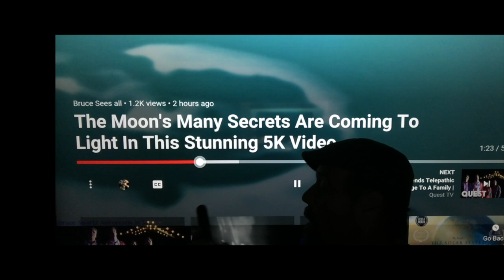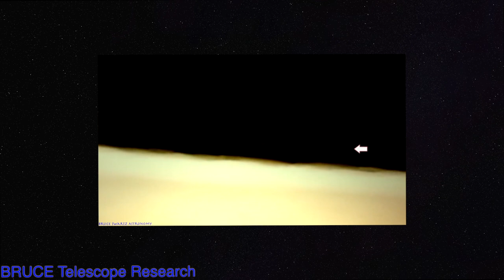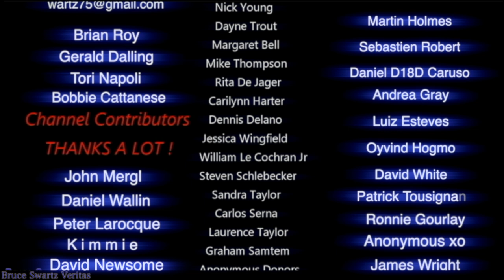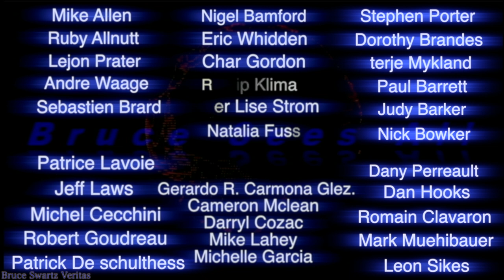Fireballs Being Launched & Ufo's Being Shot at On The Moon's Surface Top Secret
This channel is being hacked. please come back as often as you can.
Thank you for making this channel what it is.

If you want a moon base on your wall...had this started years ago...but never shared it out. For those curious.

a real ufo research video...posted on youtube for all to see the truth. Make your own mind up on what you are seeing. It's done with a 14 inch telescope. I am not bullshitting you. the moon is inhabited. FIreballs being launched from the surface and I filmed the live proof and moment it occurred. Ufo's firing at each other? IS the moon being attacked?

Well known French Ufologist and Paranormal & Entity researcher in France, Christian Macé...

Bruce Swartz
Valleyfield, Quebec
J6S 4V6